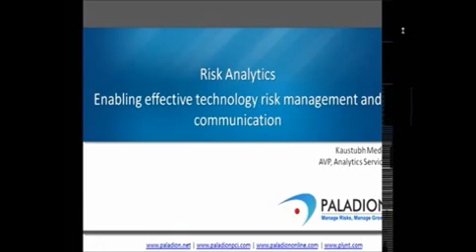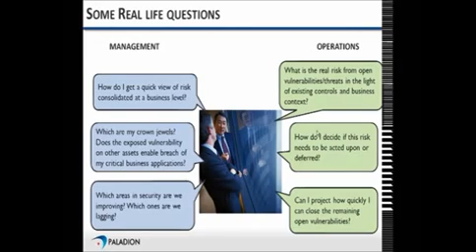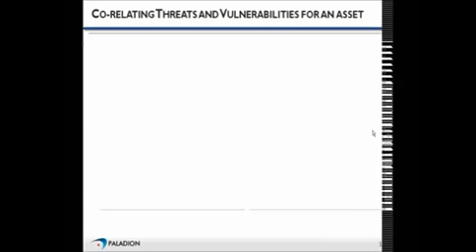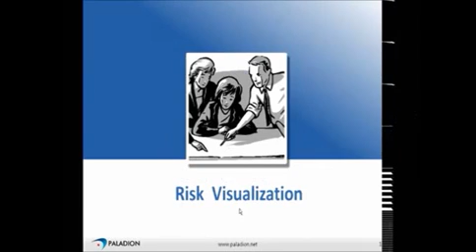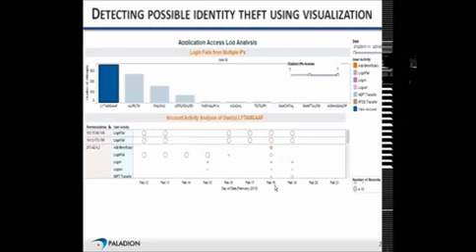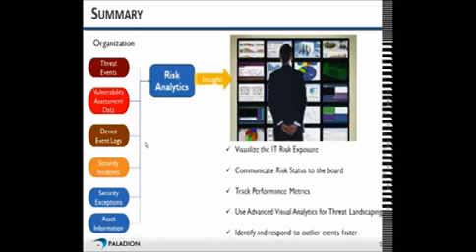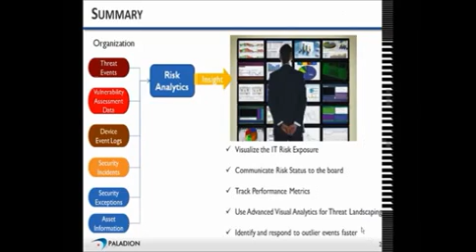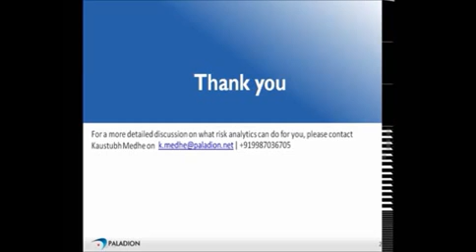Understanding Risk Analytics